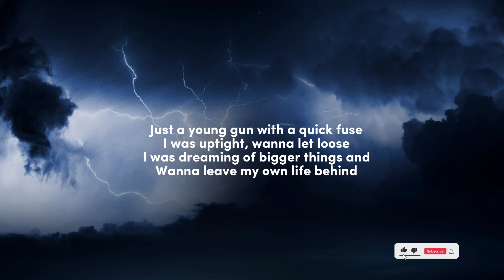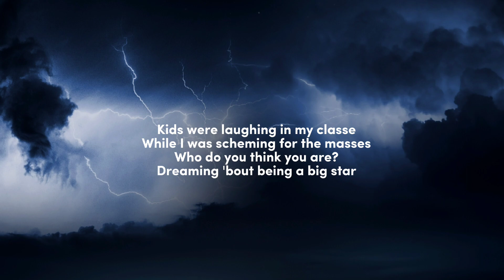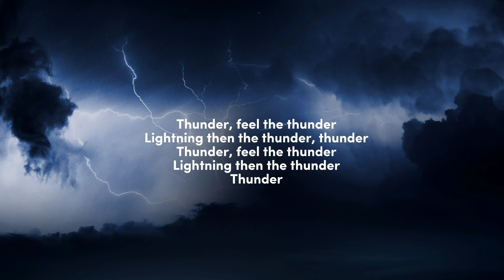Imagine Dragons - Thunder (Lyrics)